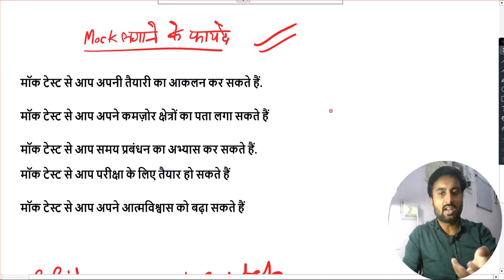HOW TO ATTEMPT MOCK TEST ,120+ , CTET PAPER 2 PREPRATION ,2024 CTET DECEMBER PREPRATION 2024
BIG UPDATE FOR ALL CTET ASPRENT , CTET PAPER 2 PREPRATION ,2024 CTET DECEMBER PREPRATION 2024

TET  PAID COURSE FREE

CTET DECEMBER NOTIFICATION   EXAM DATE  FORM FILLUP ,2024/2025
CTET BOOKS & NOTS , DECEMBER NOTIFICATION  2024/2025
 Math Paper 2 ,CTET Paper 2 |JULY 2024/2025

MATHS PRACTICE SET
mock me no kaise bdaye
CTET DECEMBER 2024
CTET Analysis Today | CTET Paper Analysis Today | CTET Question Paper 2024 | CTET Paper Analysis 2024 | CTET Paper 1 | CTET Paper Analysis 2024 | CTET Today Paper Analysis CTET PAPER 1

ctet Paper 2 .NCERT BASED. Complete class . Math expert for Ctet paper 2.